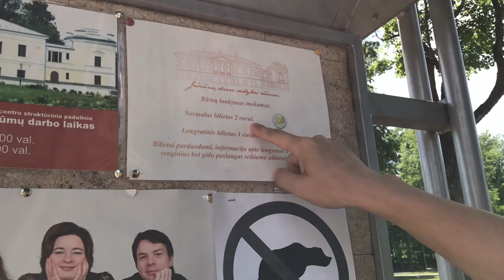Diena su J.Cernys #10 Pirksiu dvarą. Ar jums patinka mano vlog'as?